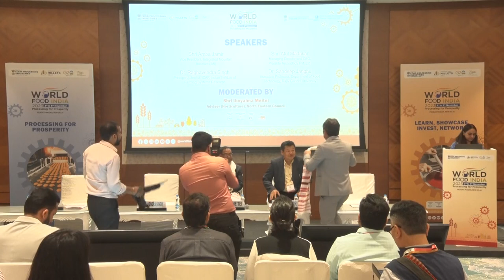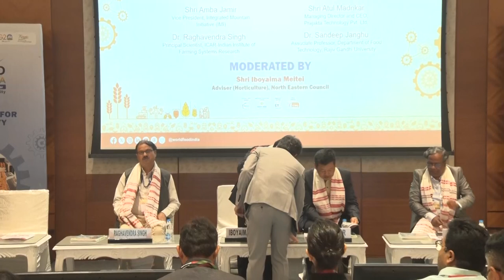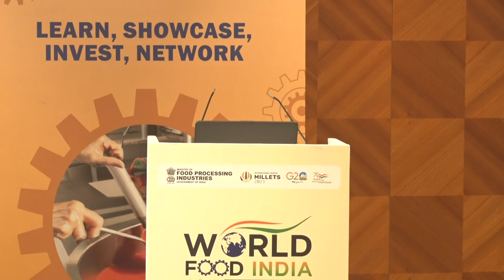Allied Ministry / Department Session by Development of North Eastern Region